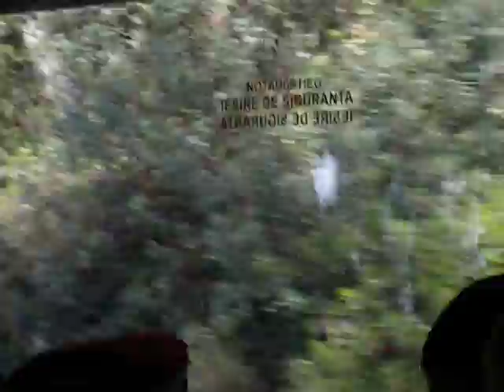Monaco2011 - 1.avi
DIn excursia Costa Brava 2011, popasul din Monte Carlo.